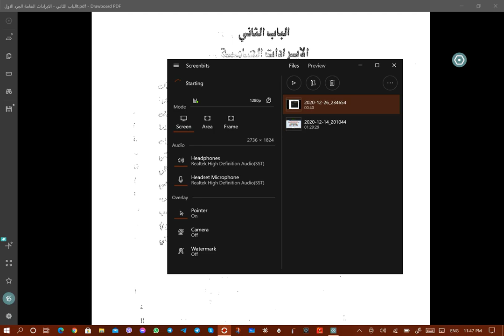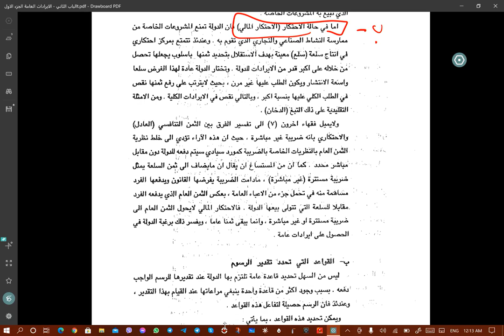الباب الثاني - الايرادات العامة الجزء الاول-ا.م.د.ايناس محمد رشيد